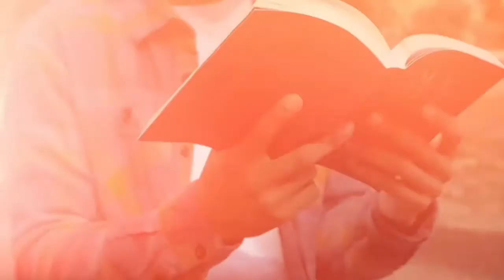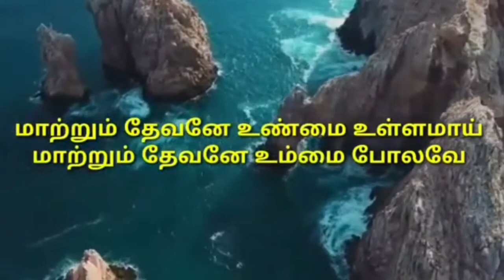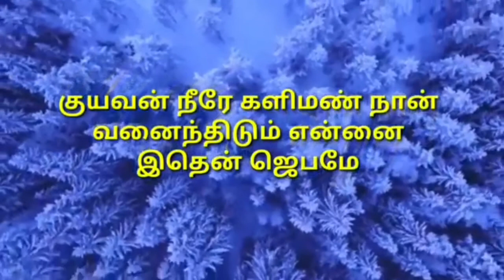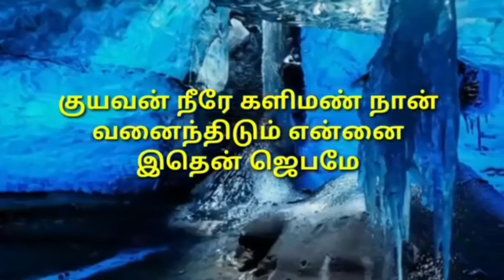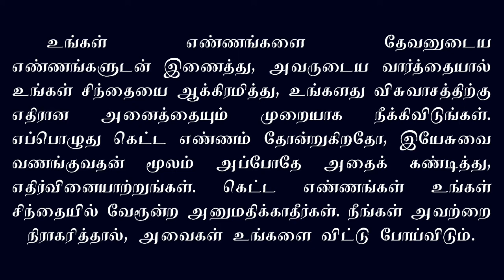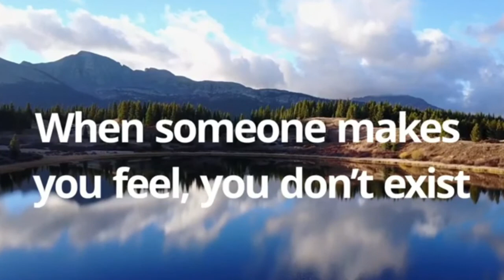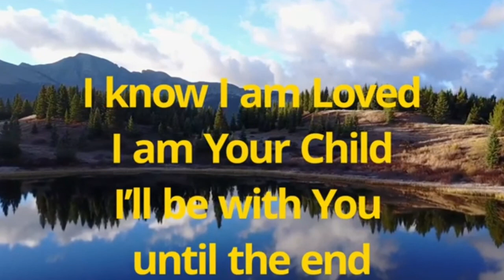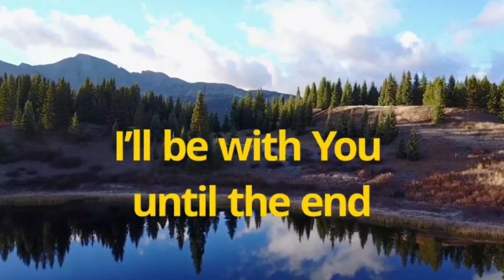குறிப்பு 49/Tip 49 - உங்கள் விசுவாசத்தை பாதுகாக்க 50 குறிப்புகள் / 50 Tips to Shield your Faith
இந்த லிங்கை உங்கள் குடும்பத்தாருடனும், நண்பர்களுடனும் பகிர்ந்து கொள்ளுங்கள்.

08/11/2021

குறிப்பு 49: "கெட்ட எண்ணங்களை நிராகரியுங்கள்".
Tip 49: REJECT BAD THOUGHTS.